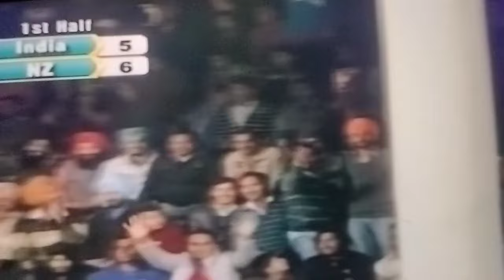भारत और न्यूजीलैंड महिला कबड्डी विश्वकप फाइनल मुकाबला बहुत तगड़ा मैच कौन जीता Like share 🙏🙏🙏🙏🙏🙏